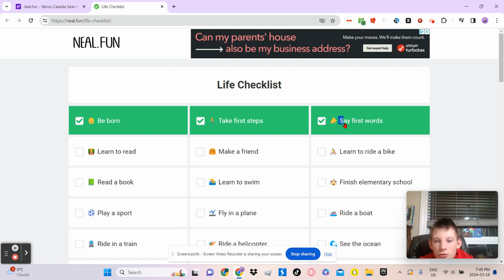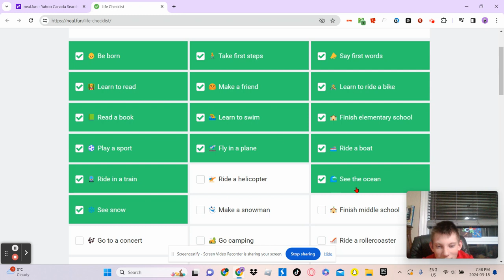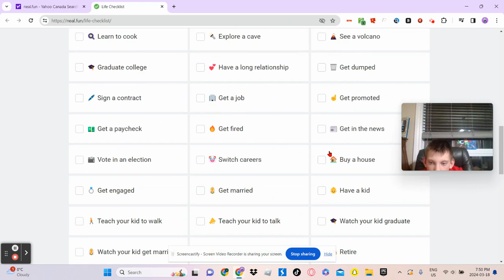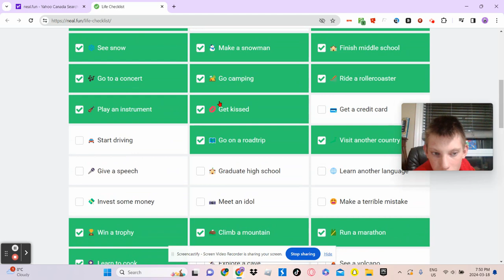LIFE CHEEK LIST PT2